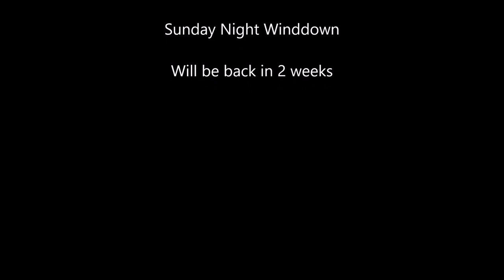Sunday Night Winddown